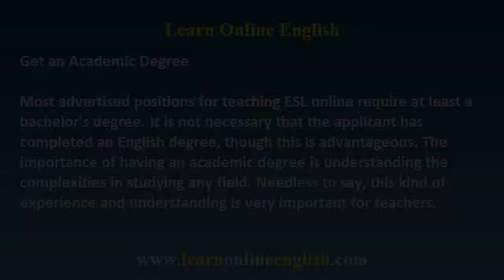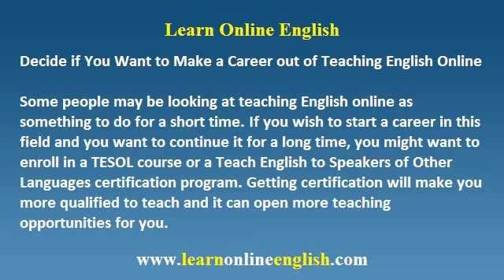Prelude to Starting a Career in Teaching English Online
for your needs in learning the English language online! The advent of the technology called "The Internet" has contributed to a lot of changes people experience in the world right now. Get your online English courses and lessons today!